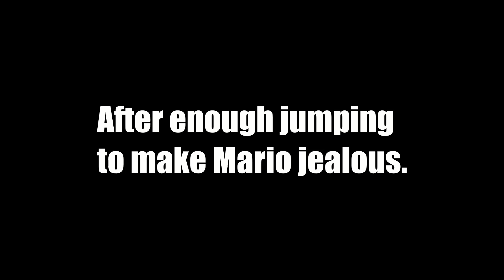PinocchiNo - VH Plays Kingdom Hearts (Part 16)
I hate Pinocchio, I do, I enjoy almost every other Disney property on some level but Pinocchio has some weird nonsense going on and that little wooden jerk doesn't learn anything. Also what happened to all those kids that got turned into Donkeys? No resolution for them, just slavery and death.